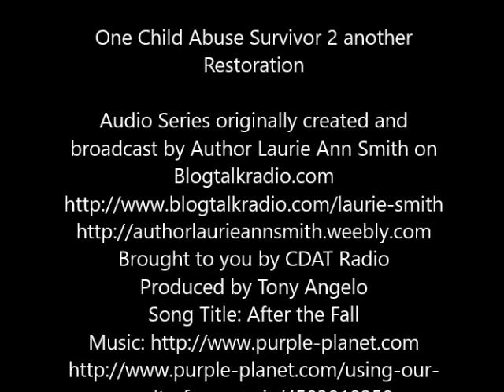One Child Abuse Survivor 2 another Restoration 10 06 2019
Tonight we will look at Positive Reinforcement, Self-Care, Coping Mechanisms, and Meditation for the day. Join me for a walk to healing, to wholeness, to learning how to care for ourselves. I am a survivor of child abuse, child sexual abuse, neglect and did not learn how to care for myself, how to cope, or how to change the learned toxic behaviours I was taught while growing up abused from birth. I had to begin learning all of these very important pieces to living a healthy lifestyle after I began my healing journey. I have been on my healing journey since May 22, 2007 and there are many times that I forget to do the things I need to do to self-care, nurture, and cope on a daily basis. Join me for a quick chat as I share with you what I'm using and working on for my own healing journey. What works for me, may not work for you, but I will share resources and information that you can take a look at and see if any of the information might be useful for you. Whatever you do, do NOT GIVE UP! Keep reaching out, keep looking for that help, that hope and stay alive! Win this fight with me! Walk with me toward complete and total restoration.